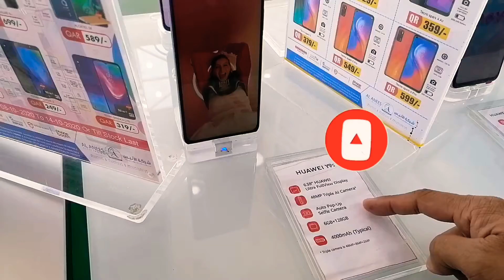🙏AL ANEES ELECTRONICS//MOBILE SHOP//PLAZA MALL//QATAR🙏